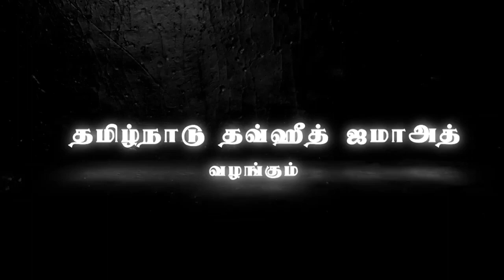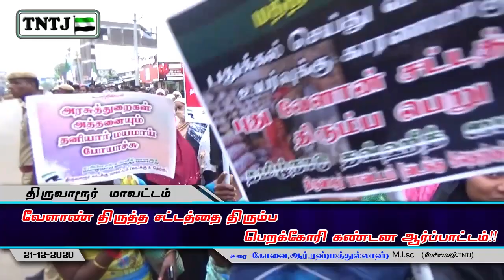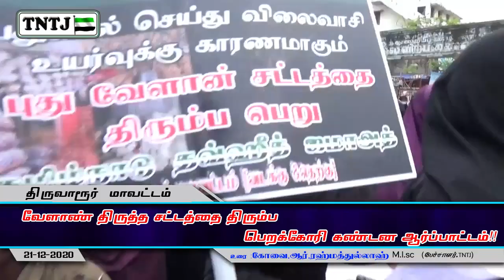புதிய வேளாண் திருத்த சட்டத்தை திரும்ப பெறக்கோரி கண்டன ஆர்ப்பாட்டம்..! - திருத்துறைப்பூண்டி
கண்டன உரை : சகோ. கோவை ஆர். ரஹ்மத்துல்லாஹ் எம்.ஐ.எஸ்.ஸி
இடம் : திருத்துறைப்பூண்டி - திருவாரூர் மாவட்டம்.
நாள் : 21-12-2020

தலைப்பு : புதிய வேளாண் திருத்த சட்டத்தை திரும்ப பெறக்கோரி கண்டன ஆர்ப்பாட்டம்..!